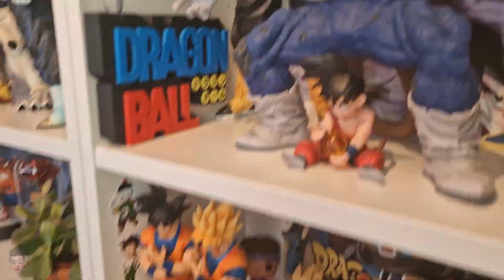Dragon Ball Z Future Trunks, estatua de PVC de 28cm Unboxing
Hola amigos que tal están, en el día de hoy vamos hacer el Unboxing de este FIGURON!!! Se trata de 𝐂𝐨𝐦𝐩𝐫𝐚𝐬 𝐀𝐥𝐢𝐄𝐱𝐩𝐫𝐞𝐬𝐬  Dragon Ball Z Future Trunks, estatua de PVC de 28cm Unboxing y Review.

DRAGONBALL COLLECTION

▐ (Review  Unboxing).

✅ Compralo de forma segura Aquí Gotenks ➽

📲                        ▶RECUERDA                                             📲
📲                       ✔Me gusta = valorar                                 📲
📲                       ✔Comentar = mejorar                              📲